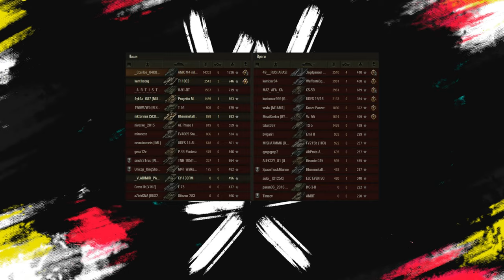БОЕВОЙ ПРОПУСК 2023 WOT ТРИДЕВЯТОЕ ЦАРСТВО - КАРАЧУН МИР ТАНКОВ